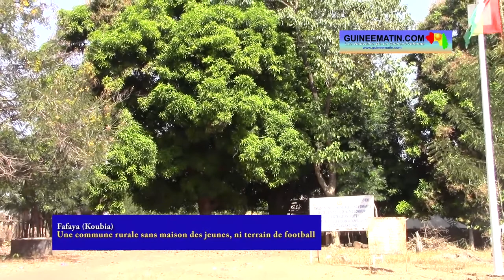Fafaya (Koubia) : une commune rurale sans maison des jeunes, ni terrain de football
La commune rurale de convergence de Fafaya, relevant de la préfecture de Koubia, dans la Région Administrative de Labé, ressemble à un gros village qui manque de tout : insuffisance d’eau potable, pas de maison des jeunes, encore moins de terrain de football, rapporte un correspondant de Guineematin.com en Moyenne Guinée.

Peuplé de plus de 24 mille habitants, la commune rurale de Fafaya, relevant de la préfecture de Koubia, dans la Région Administrative de Labé est confrontée à des problèmes d’infrastructures juvéniles. Sur place, le délégué sous-préfectoral de la Jeunesse (DSPJ), Mamadou Malal Diallo regrette le manque de maison des jeunes et de terrain de football.

En raison de l’absence de maison des jeunes pour ce gros village, les autorités locales n’ont aucune salle pouvant servir de cadre à des rencontres avec leurs administrés.

Mamadou Alpha Diallo, ressortissant de Fafaya

Sur la question, notre collègue ressortissant de la sous-préfecture, Mamadou Alpha Diallo, correspondant préfectoral de Guineematin.com et président du conseil préfectoral des organisations de la société civile précise que toutes les rencontres publiques et grandes réceptions de personnalités politiques et hauts commis de l’Etat se tiennent en plein air, sous les manguiers situés entre le centre de santé, le poste de police et la résidence du sous-préfet.

C’est à cet endroit précis que la population locale a reçu une importante délégation de la région conduite par le gouverneur Elhadj Madifing Diané qui était entouré pour la circonstance de la représentante adjointe de l’Unicef en Guinée, Madame Christine Naré Kaboré.

Pour guérir cette plaie béante, le porte-parole de la jeunesse de Fafaya lance un appel pressant aux opérateurs économiques, institutions internationales et autorités gouvernementales à appuyer sa collectivité rurale en vue de la construction d’une maison des jeunes et de l’aménagement d’un terrain de football.

En attendant, il convient de signaler que la délégation sous-préfectorale de la jeunesse a du mal à organiser correctement des tournois interdistricts de football.

Enfin, il convient de signaler qu’en plus de ce problème d’infrastructures constaté dans la commune rurale de Fafaya, il faut ajouter l’insuffisance notoire d’eau potable à laquelle est également confrontée la population locale.